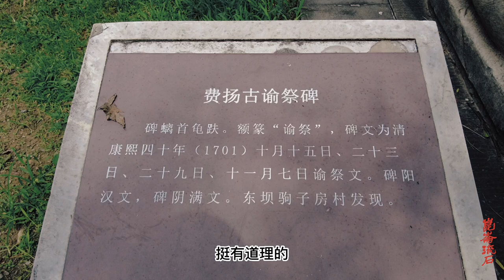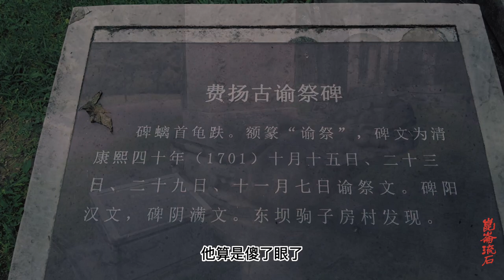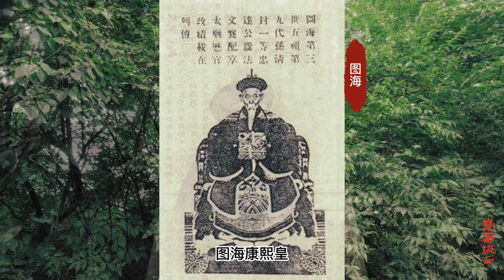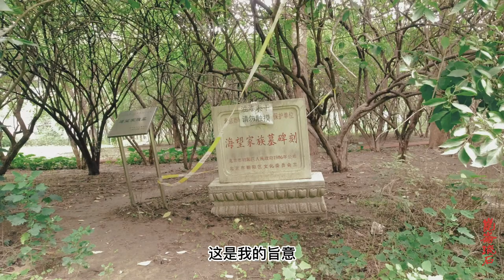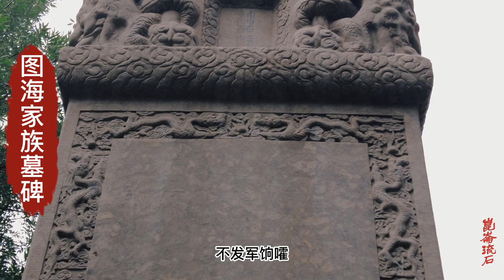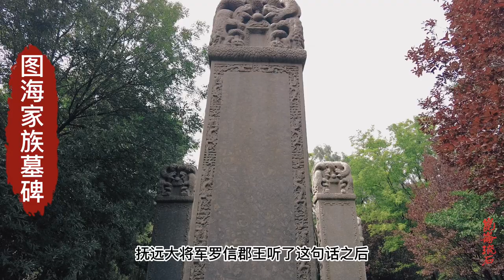一群奴才去打仗不发军饷，皇帝说随便抢劫，杀得成吉思汗绝了子孙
所谓的察哈尔王叛乱，一定是指康熙十四年三月底，察哈尔部亲王布尔尼发动的军事叛乱，他是蒙古中兴之主达延汗巴图蒙克的嫡系后裔，是明末称雄漠南、各蒙古部名义上的共主察哈尔部林丹汗的孙子。天聪九年，察哈尔部并入清（后金）后，原本统辖察哈尔部林丹汗的子孙身份依然尊贵，林丹汗之子额哲被皇太极册封为和硕亲王，“封亲王，位冠四十九旗贝勒之上”，在其死后他的同父异母弟阿布奈袭爵，而布尔尼乃阿布奈之子，是察哈尔部降清后的第三位亲王，他的母亲是皇太极第二个女儿、孝端文皇后之女马喀塔（先嫁额哲，再嫁阿布奈），从辈分上讲也是皇太极的外孙。